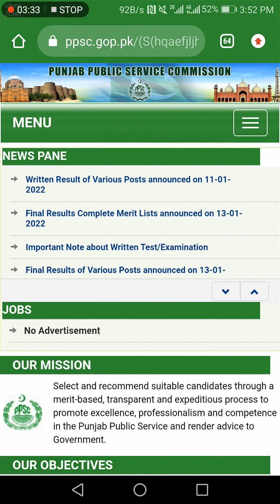PPSC | Requirement of 'Medical Test' For Joining Any Govt. Department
What Type of Tests are in the Medical or Fitness Examination | Medical Test 'A Condition of Joining' | Solutions of Not Being Medical Fit | Where To Examin Yourself?